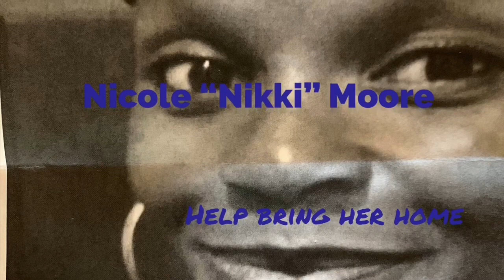Nicole Moore Update.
Today is March 9, 2020, and Nicole is 32.  The FBI has partnered with APD and is offering a $10,000 reward for information on Nicole’s location or recovery.  Let’s help bring her home.